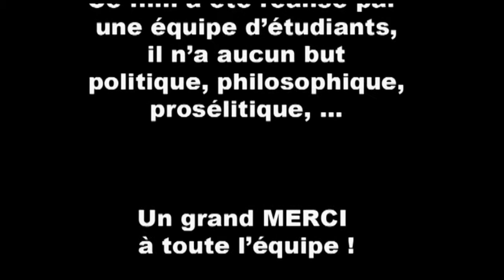" Le Renoi " - AKD & Bruno Devaux (Court-métrage)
Film: Le Renoi
Production, Réalisation et Montage: Abdoul Khadre Diallo & Bruno Devaux
Scénario : Abdoul Khadre Diallo